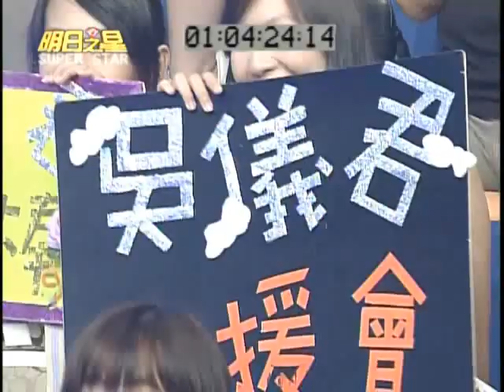明日之星 吳儀君擊退郭建宏衛冕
明日之星吳儀君擊敗衛冕兩關的郭建宏衛冕成功，郭建宏落淚，吳儀君語出驚人：唱台語歌是很丟臉的事？！